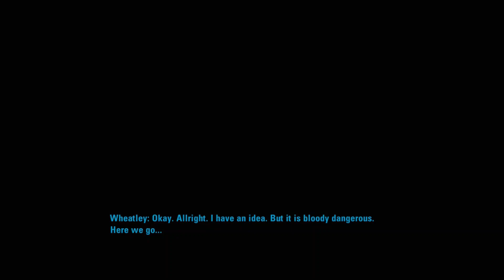PORTAL 2 PART5 JUST SOME TURRET BROS